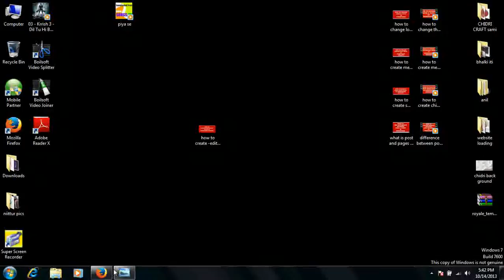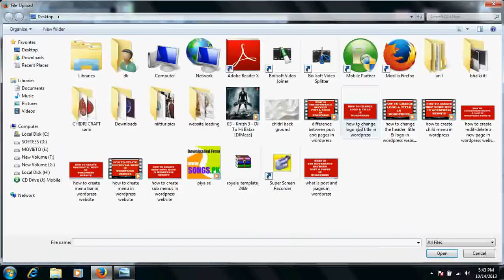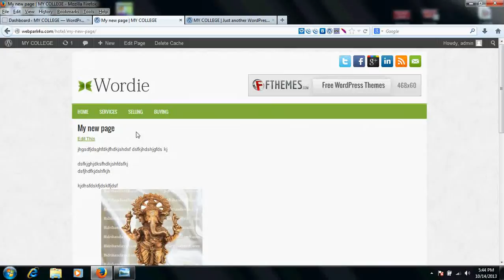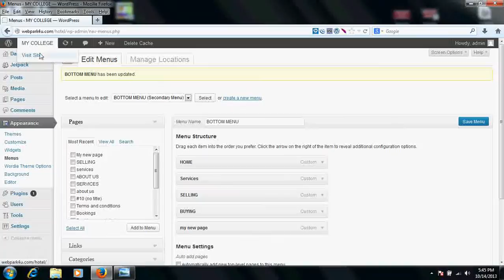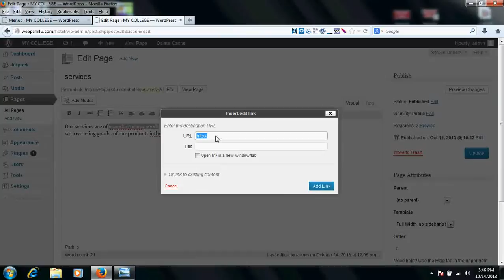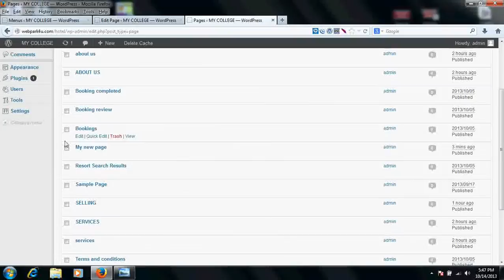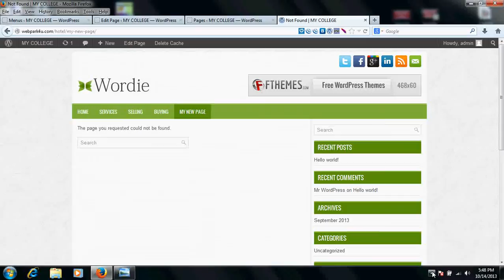how to create - edit & delete pages in wordpress website (wordpress tutorial-8)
Learn how to create a new page in wordpress website , how to edit a web page in wordpress site, how to delete a page in wordpress website